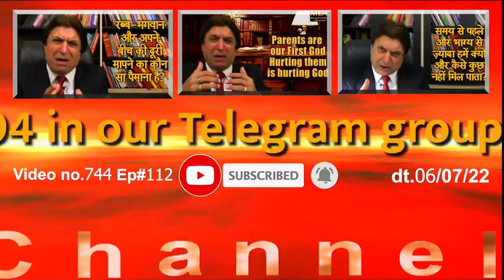744.(112) Rabb Bhagwan Se Meri Batein (Part-112)-Mangal Dhillon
744.(112) Unbelievable Miraculous Experience!!! Rabb Bhagwan Se Meri Batein (Part-112)-Mangal Dhillon